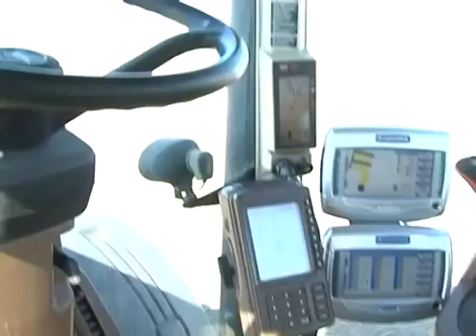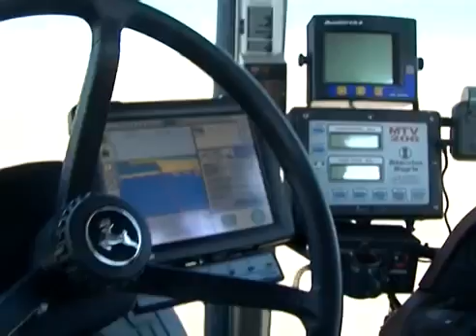Hacer AP: La diferencia entre ganar y perder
El Ing. Agrónomo Hernán Harispe es asesor en la zona de Tres Arroyos, prov. de Buenos Aires. Desde hace 4 años implementa procesos de manejo por ambientes utilizando las herramientas GIS, los mapas y servicios de GeoAgro by TEK.

En una entrevista realizada por el programa Agro TV comenta su experiencia, destaca los beneficios que aporta esta innovación y asegura que existen mitos falsos sobre la implementación y que, en la práctica, es mucho más sencilla y ventajosa de lo que se cree.